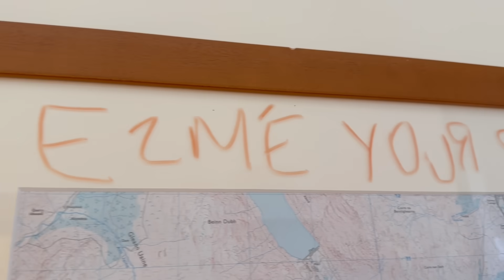CHRISTMAS EVE EVE SPECIAL! ❄️🎄🏴󠁧󠁢󠁳󠁣󠁴󠁿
Our Christmas Eve Eve special at Forest Holidays in Scotland! ❄️🎄🏴󠁧󠁢󠁳󠁣󠁴󠁿